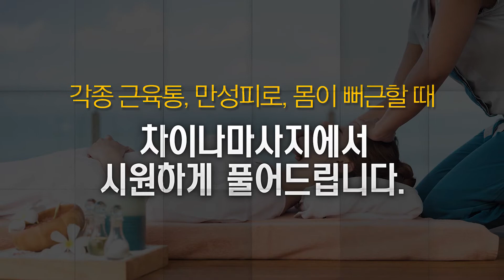시흥중국마사지 차이나마사지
시흥중국마사지 차이나마사지 입니다.